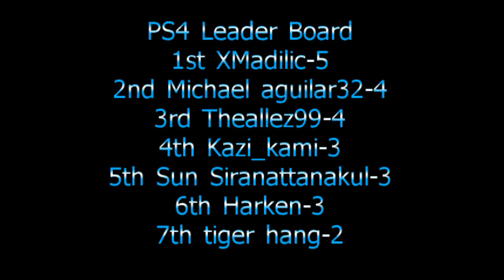PS4 Contest Update Black ops 2 Trolling Ep. 1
ps3 name badtr1p69
xbox name TroPical_Lee